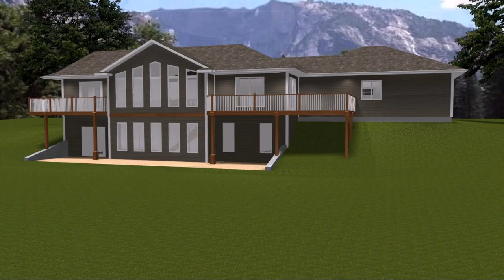House Plans With Daylight Basement (see description) (see description)